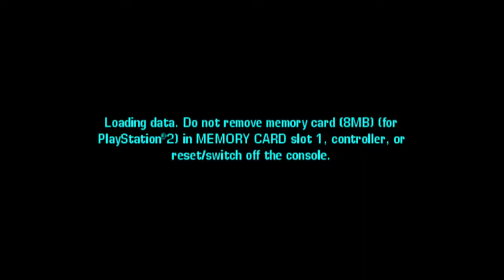GTA VCS Special Vehicle Guide: UH/FP/PP/EC PCJ-600's from Port Sports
Welcome to my Special Vehicle Guide for GTA VCS!  This Video will show you how to obtain the UH/FP/PP/EC (Unique Handling / Fire Proof / Pop Proof / Exclusive Color) Black OR White PCJ-600 from "Port Sports" with Mission Failure since it's the only way possible.  Under normal circumstances, all Vehicles have a Traction Multiplier of 1.0.  If this is lower, the Vehicle will have a delayed reaction time of turning.  If this is higher than 1.0, the Vehicle will turn much sharper.  This attribute is called UH (Unique Handling).  Pop Proof means the Vehicle's tires can not be shot out by bullets and Spike Strips will not make them go flat.  Exclusive Color means the Vehicle's Color can never be found in traffic or parked, nor can the Color be acquired from a Pay and Spray, no matter how many times you respray it.

Where Things Take Place in the Video:

1:00 - 2:00 - Obtaining the UH/FP/PP/EC PCJ-600 from "Port Sports"

2:20 - 3:51 - After saving the game, reloading the Save and checking on the UH/FP/PP/EC PCJ-600 to show it off as well as proving the UH/FP/PP Properties

***The Method I show in the Video will work for EVERY Platform and Version out there for GTA VCS.

Races are unlocked after passing the Story Mission "When Funday Comes."

Make sure you pass all the Races BEFORE obtaining the UH/FP/PP/EC PCJ-600 so it won't add any extra Mission Attempts to the Stats!

After sniping the driver of the UH/FP/PP/EC PCJ-600 of you choice (Black or White), you MUST accelerate forward while the screen is going black.  Without doing so will result in the PCJ-600 not being there after the screen comes back.

Note that the BLUE PCJ-600 you see is UH/FP/PP.  It is NOT UH/FP/PP/EC since the Blue Color spawns in traffic on PCJ-600's and can be acquired from a Pay and Spray.  It's not worthy of obtaining.

Fun Fact - If you obtain a PCJ-600 from ANOTHER RACE other than "Port Sports," the UH Value is going to be DIFFERENT!  Port Sports has a UH Value of 1.3 while the OTHER RACES with the PCJ-600 existing have a UH Value of 1.1 and 1.2!